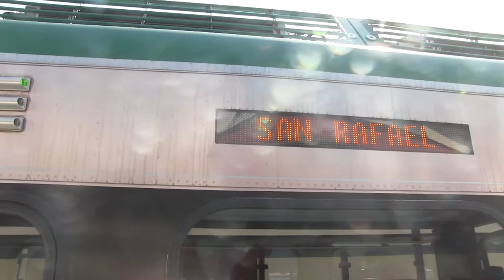SMART Train - Nippon Sharyo DMU #101 at San Rafael Station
Station Built: 2017
Train Fleet Built: 2015-16